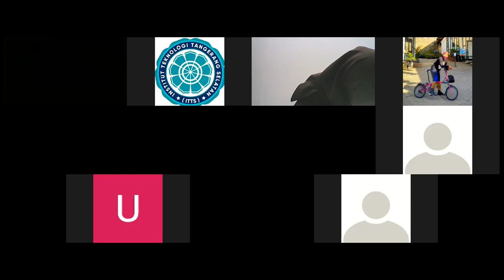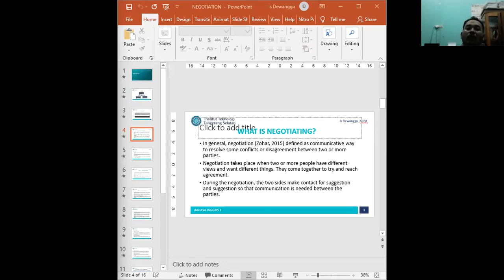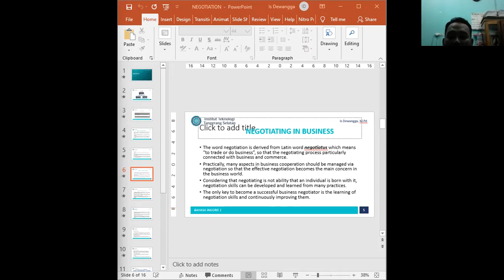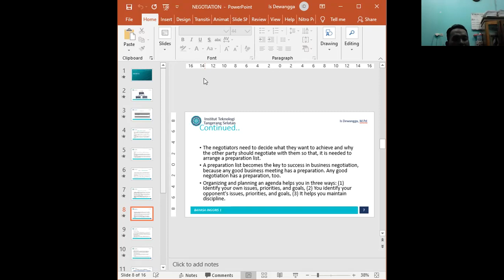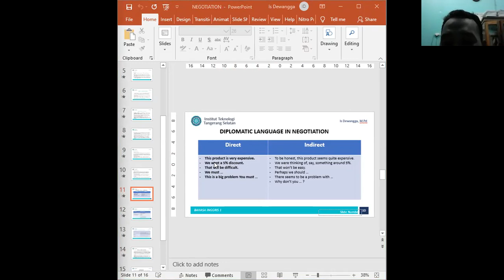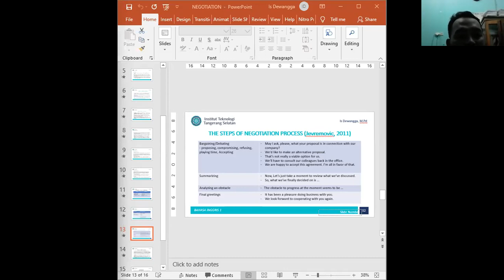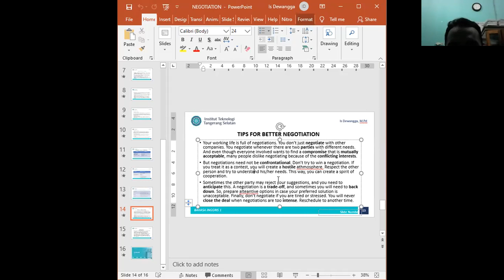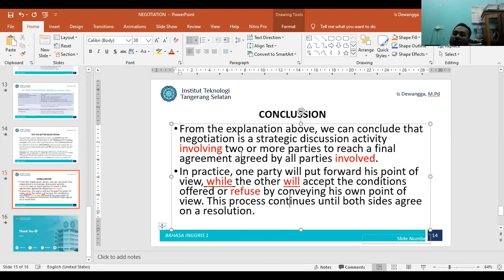Bahasa Inggris 2 (SI115, TI115, IF115) - Kary 09 Desmber 2021